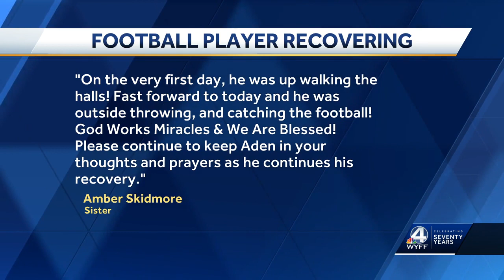South Carolina family gives updates, continues to ask for prayers for football player airlifted f...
South Carolina family gives updates, continues to ask for prayers for football player airlifted from field